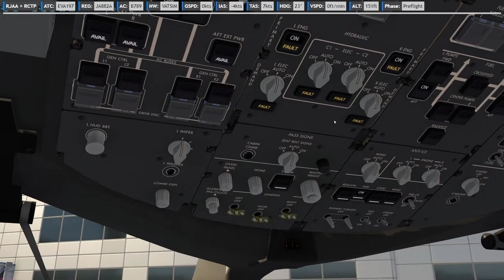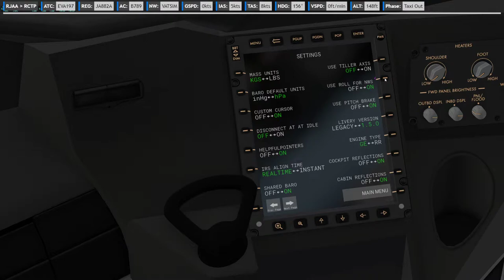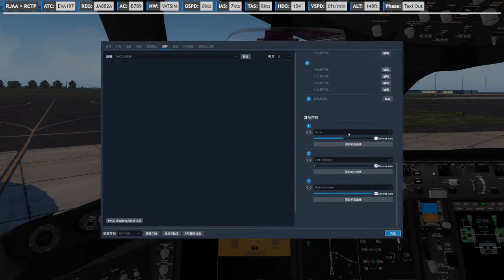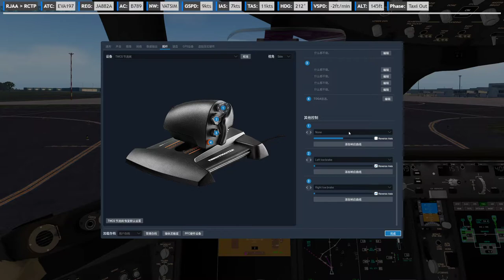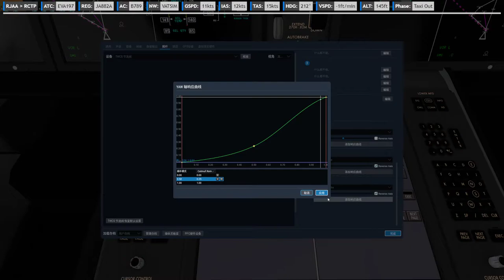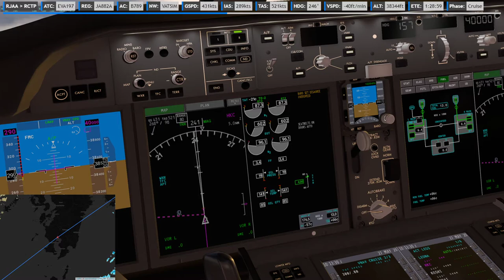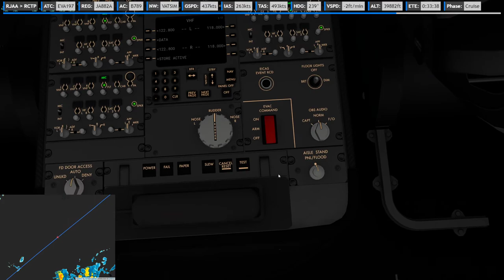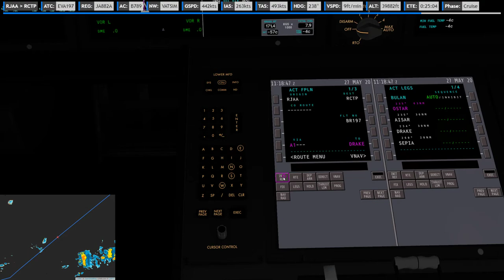XP11 | MK787 | ✈ RJAA → RCTP | BR197 20200527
First flight
Full video
    -ASP4
    -EFBV2
    -ChasePlane
    -ASXP
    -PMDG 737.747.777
    -QW787
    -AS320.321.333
    -FSL320.321
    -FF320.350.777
    -JDA320.330
    -ToLissA319.A321